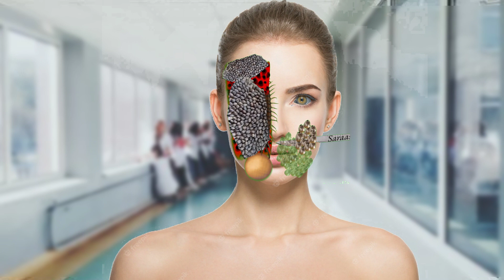Asmr Dog Ticks girls fac Remove |clean asmr dog treatment 2d animation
asmr ear editing
drunk makeup chelenge
japanese massage
asmr pimples
paint animals video
asmr ear editing
drunk makeup chelenge
japanese massage
asmr pimples
paint animals video
asmr ear editing
drunk makeup chelenge
japanese massage
asmr pimples
paint animals video
Asmr Dog Ticks ear Remove | asmr dog ticks, maggot treatment 2d animation |@RoyalThakor-bh4ro
asmr ere exm
asmr pimples,
ASMR Removal hand cleaning & fingers clean ring Ear | Severely Injured Animation@RoyalThakor-bh4ro
ASMR Removal Big Acne & Maggot Infected Ear | Severely Injured Animation‎@RoyalThakor-bh4r
asmr
asmr meaning
asmr videos
gibi asmr
slime asmr
asmr for kids
asmr acronym
asmr abbreviation
asmr app
asmr artists
asmr audio
asmr anime
asmr animals eating
asmr and autism
asmr alexander technique
anime asmr
app asmr
asmr glow asmr glow
asmr asmr videos
asmr gibi asmr
asmr jocie b asmr
asmr asmr food
asmr darling asmr darling
asmr asmr eating
asmr barber
asmr boyfriend
asmr benefits
asmr barber near me
asmr barber lady
boyfriend asmr
best asmr
batala's asmr
benefits of asmr
best asmr microphone
bonggil asmr
asmr candy
asmr cooking
asmr chiropractor
asmr compilation
asmr chalk
asmr cups
asmr cherry crush songs
corey asmr
chili b asmr
creative calm asmr
color page asmr
calm moon asmr
cat asmr
candy asmr
cooking asmr
cleaning asmr
asmr definition
asmr doctor
asmr def
asmr doctor exam
asmr drinking glasses
asmr define
asmr drink
asmr drawing
asmr doing your makeup
define asmr
dong asmr
design museum asmr
dog asmr
definition asmr
doctor asmr
dangerous asmr
daja asmr
dennis asmr
does asmr help you sleep
asmr eating
asmr eating videos
asmr eating meaning
asmr eating candy
asmr examples
asmr ear microphone
asmr ear
asmr eating noodles
eating asmr
engine piston asmr mod apk
ear asmr
eating challenge asmr
ediya asmr
eating food asmr
espresso asmr
asmr food
food asmr
frivolousfox asmr
fast asmr
full form of asmr
food asmr videos
fluidity asmr
fredsvoice asmr
frozen honey asmr
facial asmr
freckles asmr
asmr games
asmr games online
asmr goodnight moon
asmr glow age
asmr glow real name
asmr gibi sleep
asmr gentle whispering youtube
gibi asmr real name
gentle whispering asmr youtube
gun asmr
gracev asmr
gibi asmr net worth 2022
asmr hair
asmr headphones
asmr hair salon
asmr honey
hunnibee asmr
hair asmr
how to make asmr videos
how old is lowe asmr
haircut asmr
hongyu asmr
asmr ideas
asmr index
asmr is cringe
asmr instagram
asmr items
asmr itsblitzzz
asmr ice
asmr in person
is asmr weird
is asmr good for you
is asmr bad for you
ice eating asmr
itsblitzzz asmr
is asmr haram
is asmr dangerous
instagram asmr
is rain asmr
inaudible asmr
asmr jojo
asmr journaling
asmr jelly
asmr jerry
asmr jobs
asmr jelly candy
asmr japanese head spa
asmr jeremiah
jocie b asmr
jojo asmr
jane asmr
jerry asmr
jocie b asmr videos
julieta asmr
john butler asmr
jella asmr
jojo asmr net worth
jae asmr
asmr kids
asmr kid screaming
asmr kit
asmr kinetic sand
asmr kenobi
asmr kisses youtube
asmr keara
asmr kay
keyboard asmr
kinetic sand asmr
keara asmr
kim liz asmr
kid screaming asmr
keara cornella asmr
kfc asmr
korean asmr
kaitlynn rhenea asmr
katie asmr
asmr live
asmr lego cooking
asmr logo
latte asmr
lizi asmr
lego asmr
lowe asmr
lego cooking asmr
lowe asmr age
lilibu asmr
lice check asmr
life with mak asmr
lofi asmr
asmr marble races
asmr massage
asmr microphone
asmr makeup
asmr mukbang
asmr meaning text
asmr meaning video
asmr massage meaning
meaning of asmr
mukbang asmr
monkey asmr
makayla asmr
makeup asmr
moonlight cottage asmr
massage asmr
mad p asmr
marble asmr mod apk
mikorin asmr
asmr no talking
asmr near me
asmr nails
asmr noodles
asmr nirvana
asmr nara
negative effects of asmr
nanou asmr
noodles asmr
no talking asmr
nail tapping asmr
noa asmr
nara asmr
nanou asmr net worth
nature asmr
nails asmr
asmr organizing
asmr on tiktok
asmr ocean
asmr online
asmr orders
asmr origin
asmr only fire lyrics
asmr octopus
asmr objects
orangutan asmr
oceans asmr
ozley asmr youtube
ozley asmr real name
ozley asmr sleep
ozley asmr tiktok
online asmr games
opposite of asmr
asmr pronunciation
asmr pimple popping
asmr podcast
asmr painting
asmr playroom
asmr pictures
asmr pfp
asmr planet
asmr products
poki asmr
pickle asmr
personal attention asmr
prim asmr
pizza asmr
pokemon asmr
pj